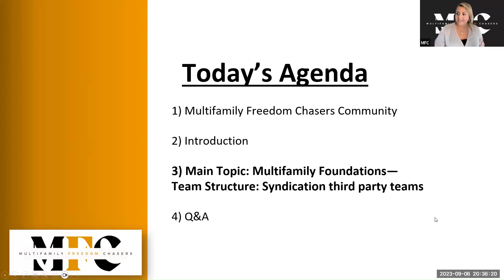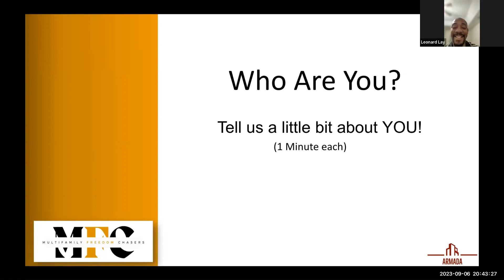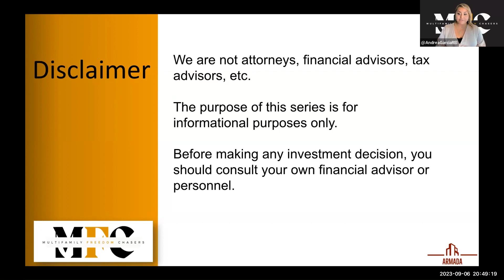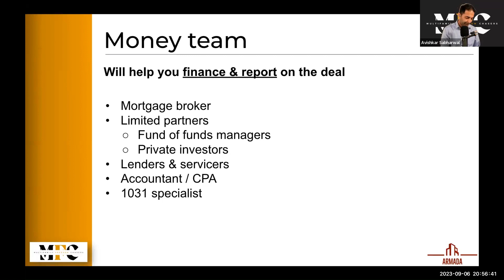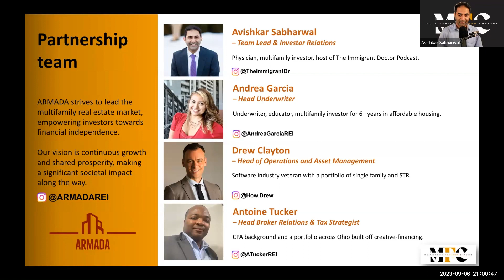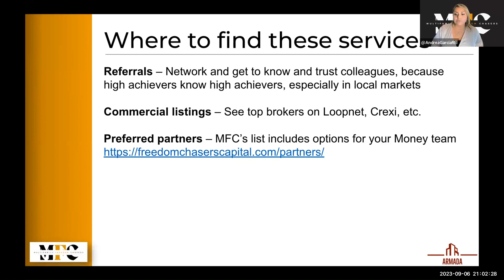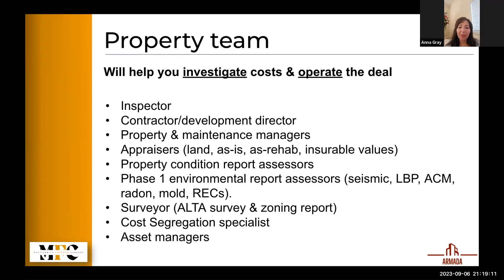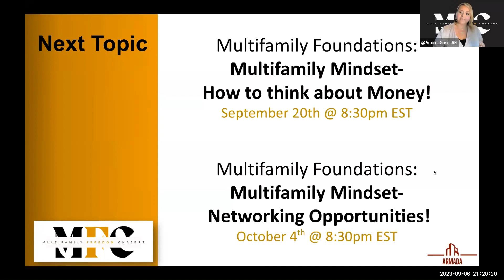Multifamily Foundations: Build A Powerful Team Structure Using Third Party Syndication Teams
Dive deep into the final part of our Multifamily Foundations team structure series! In this session, the Armada REI team unravels the nuances of building a robust team structure with third-party syndication teams.

🔹 Getting to Know Each Other: Our session begins with participants introducing themselves, shedding light on their market and multifamily real estate journey.

🔹 Third-party Teams Uncovered: We transition into the heart of multifamily investing – the third-party teams. Discover the roles and significance of the deal team, property team, and money team in the acquisition and operational processes.

🔹 Meet the Key Players: Andrea, our underwriting pro, is the brains behind the numbers. Dive deeper into the continuous underwriting process and asset management, with insights from third-party experts like Drew and Avishkar. Learn about Drew's commitment to efficient operations and Antoine's prowess in broker relations and tax matters.

🔹 Networking is Key: The success of syndication efforts boils down to strong relationships. From the Preferred Partners Program to commercial listings from LoopNet CREXi, we stress the importance of timely and professional interactions and understanding the important tools.

🔹 Ethics & Collaboration: Delve into the essence of ethics and the layers that exist beyond. Reflect on the significance of trust and verification in partnerships, and understand specialized investment vehicles like the fund of funds.

🔹 Decoding Property Reports: Get a comprehensive understanding of abbreviations related to property assessments, including Phase One, LBP, ACM, RECs, and more!

🔹 What’s Next? If you're new, don't forget to check our previous sessions on team structure and partnership insights!

0:00 Introduction
00:04 Greetings and welcome
00:32 Request for participants to introduce themselves
01:06 Participants share their location and market information
02:10 Discussion about having people on the ground in different markets
06:05 Program Description
07:28 Brief explanation of the program's features and benefits
08:58 Underwriting and CRM
10:33 Emphasis on networking and getting to know each other
11:38 Participants share their backgrounds and stories
13:20 Additional participants introduce themselves
17:04 Syndication and Third-Party Teams
18:29 Division of the presentation into three sections
19:10 Section 1
21:01 Section 2
23:11 Section 3
30:24 Q&A Session
32:00 Question about a checklist for gathering necessary team members
32:12 Question about the tool used for the underwriting process
33:56 Addressing a comment about starting a team
35:12 Request for recommendations on where to start
37:23 Additional questions and answers
47:46 Conclusion
49:20 Request for topic suggestions from participants
49:51 Encouragement to ask any remaining questions
50:13 Reminder of support and availability
50:40 Mention of other sessions and resources
52:01 End